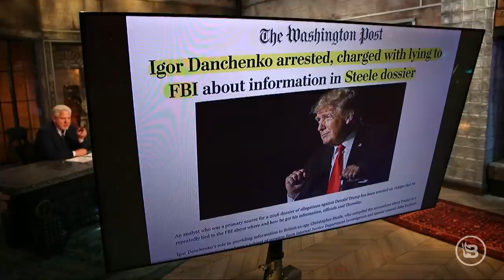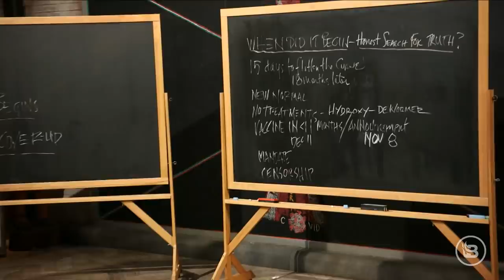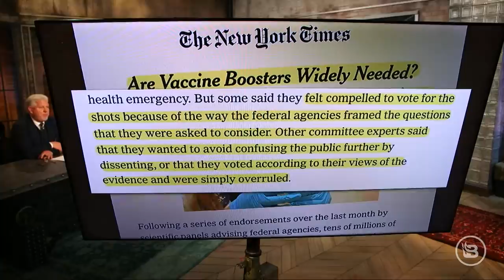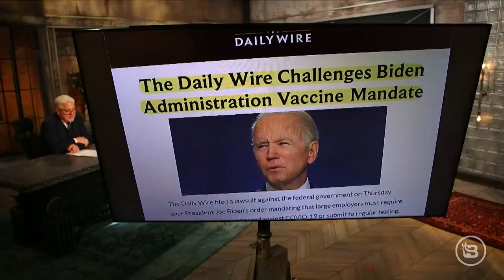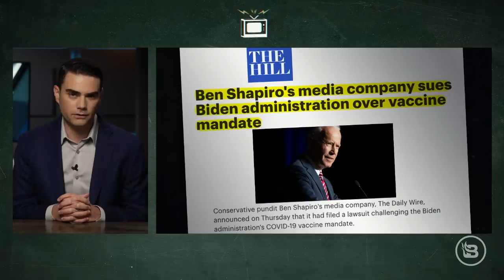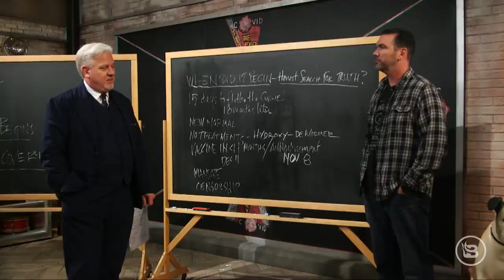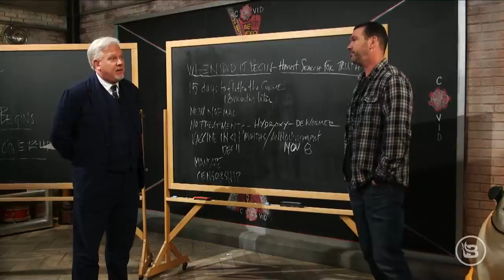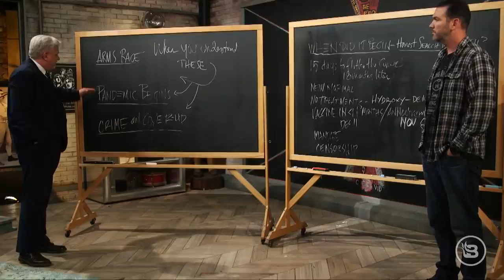Panic, Politics & Profit: Sneak Peek at Glenn's Most 'Dangerous' Chalkboard | Glenn TV | Ep 152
Glenn kicks off two weeks that will begin to expose the biggest story in the world. The government response to COVID-19 has changed everything. From how we live our lives and operate our businesses to how we interact with our friends and families, and now to what we are being mandated to put into our bodies. The Daily Wire’s Ben Shapiro joins to explain why, beyond the major ethical and constitutional concerns, the Biden mandates are futile and what private businesses can do to fight back. Then, Glenn heads to the chalkboard to give a sneak peek at what he calls “the most important chalkboard of my life … and maybe my last.” Where did COVID-19 come from? Who profited and gained from its spread? Why was there such a coordinated attack on cheap therapeutics? And at the beginning of the pandemic, how did some of our own government officials respond? The unmasking of one of the most corrupt cover-ups in our lifetime begins now.